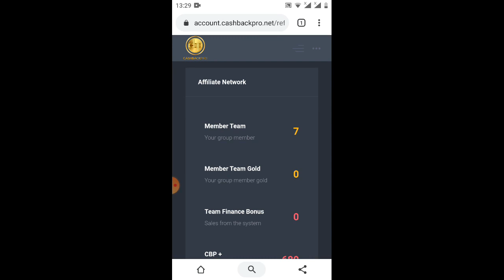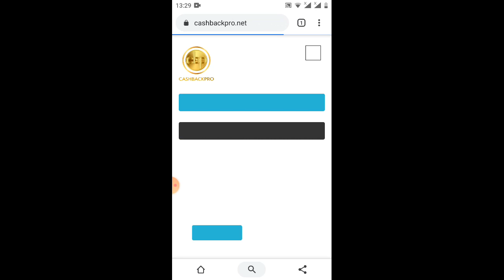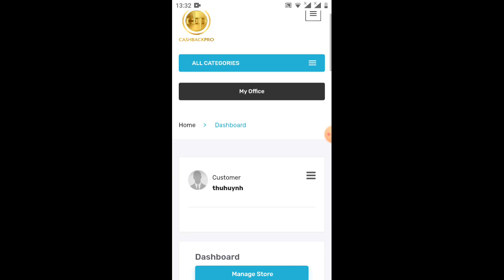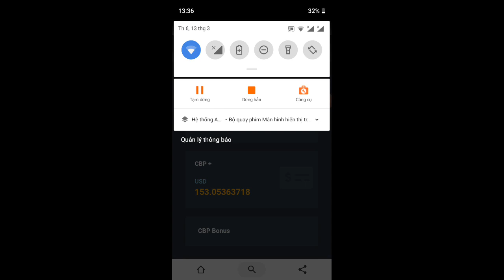nhận 100$ miễn phí để lấy lãi 0.05UsD ( min rút 20$ ủng hộ ad để có video rút tiền)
Link ĐK ký dưới videos hướng dẫn